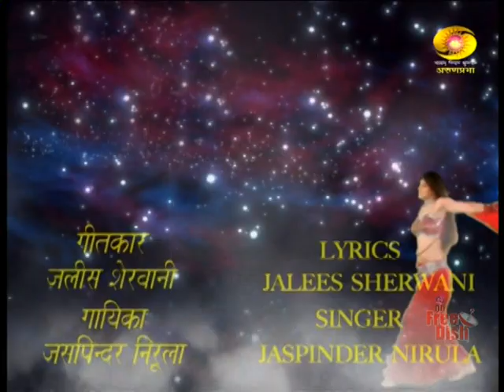Chandra mukhi serial episode #4 full HD (sort)